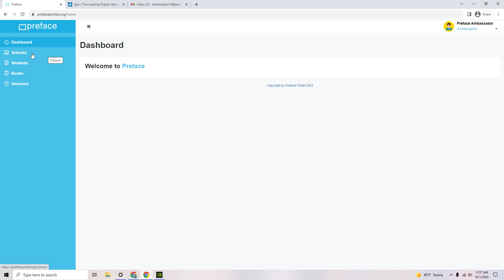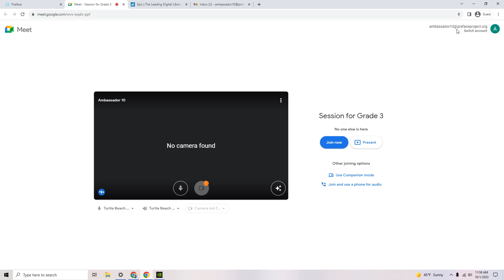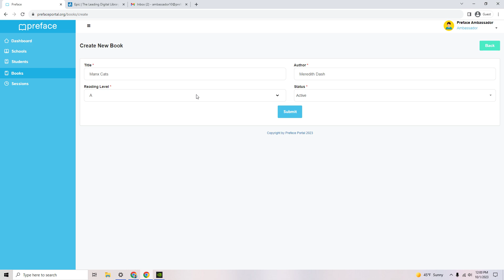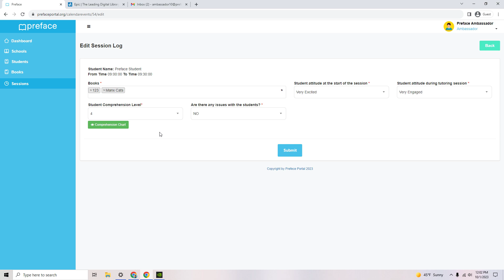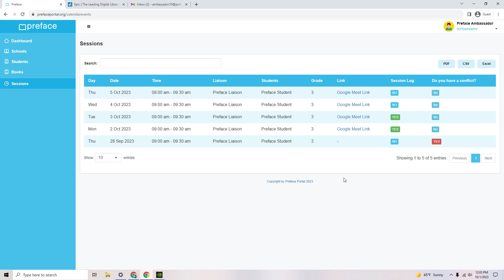Preface Portal Overview and Session Preparation